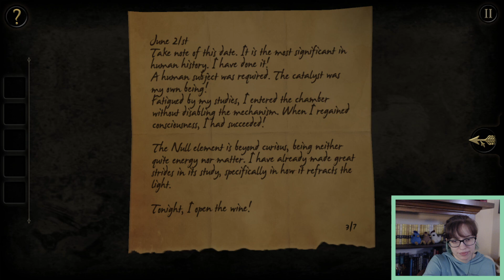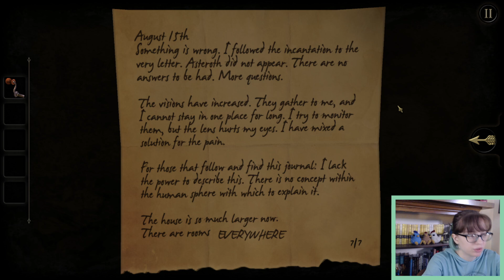mystery tuesday? (streamed 08/20/24)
VOD of my stream from 08/20/24. Playing through The Room